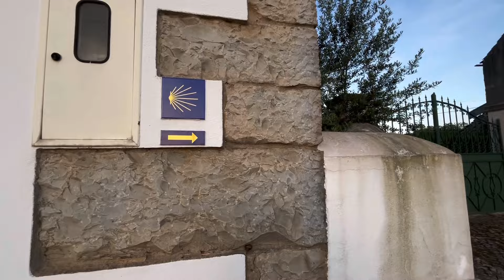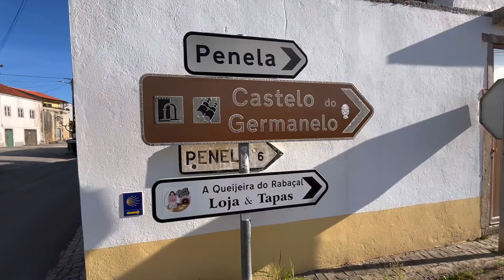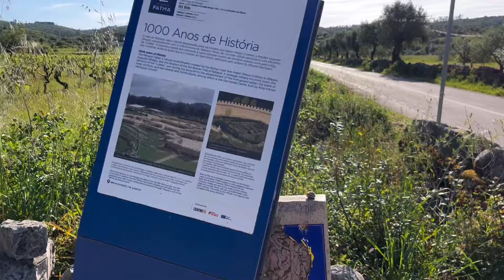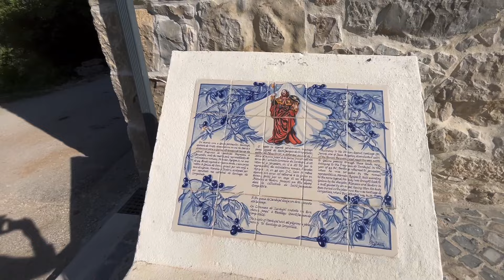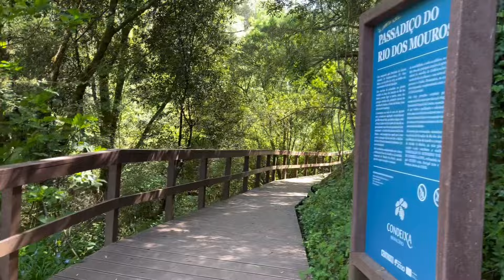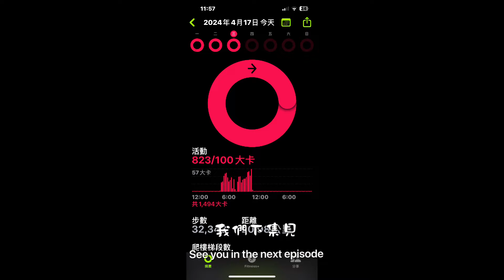Camino Portugués Day 8~ Alvorge (阿爾沃奇)➡️Conímbriga(科里姆布里加), 20KM葡萄牙朝聖之路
17/4/2024
Alvorge➡️ Conímbrig
移動距離：20KM
👣：20KM

基本上此趟葡萄牙之路，都遵循Gronze.com上面建議的每日公里數，但因Cernache的庇護所已於2021年永久關閉，所以我們今天只有走20公里，選擇在Conímbriga駐足，但因為沒有事先訂住宿，只能走到那邊再看情形應變。

今天在途中經過了Rabaçal，在此小鎮上品嚐了此趟旅行中最好吃的起司，因為此地區的酪農業非常發達，而且價格非常便宜。原本我還在抱怨Camino的路，都設計的彎彎曲曲的，就是要領我們經過這些小鎮，吃過起司後馬上閉嘴，不再抱怨😋。
這家是餐廳也是庇護所(停留Rabaçal可以住在這裡)
🧀Albergue O Bonito

走到目的地後，才直接打電話給屋主，剛好只剩下兩床空位，所以建議旺季還是要提前用電話訂位，屋主給我們門的Code讓我們先行進入，隨後進來了一個朝聖客，說我們沒有預訂，不准我們進去房間，此時我很不客氣地告訴他，是屋主淮我們進來的，面對無禮的洋人，無需讓步和理會。

屋主的太太下午來收租金，告知我們如何走路去約十多分鐘的超市購物，另外在超市旁邊有一家餐廳是葡萄牙餐廳，12 €一人，我們在那用餐，遇到前幾天同宿的奧地利人，他說要跟我們併桌吃飯，我們要了飯後甜點，心滿意足的回去午睡💤，早起早走真的感覺好棒。

這條路經過羅馬城市遺址及其附屬博物館，也可以在那裡蓋章。建議您將背包留在接待處，花一些時間參觀現場（週日和假日免費入場；價格和時間表可在culturaportugal.gov.pt上查看）。是葡萄牙發掘的最大的羅馬定居點之一，於 1910 年被列為國家紀念碑。 距離Albergue de Conimbriga所在地1公里。

祝福大家
Buen Camino